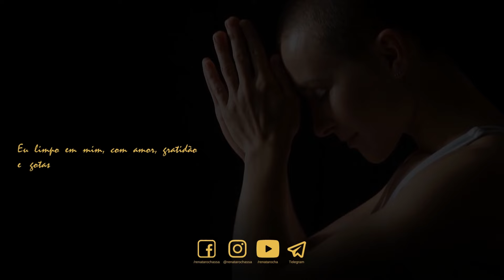MEDITAÇÃO PARA DORMIR - CONEXÃO COM O CRIADOR - ORAÇÃO | Milagre da Noite 🌻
🌻 Meditação para Dormir - Conexão com o Criador: Esta prática é um convite para você mergulhar dentro de si mesma, acessando uma conexão profunda com o criador, abrindo-se para receber insights valiosos e se reenergizando para alcançar seus sonhos e metas.

Esta é a versão reduzida.

❤️ Se esta ou alguma outra prática do canal lhe tocar de uma maneira especial, eu sugiro que a repita em um ciclo de 7 ou 21 dias seguidos e observe como se sente.

▶️ ASSISTA TAMBÉM  🧘🏽‍♂🧘🏾‍♀

Voz: Renata Rocha
Orações do Ho'oponopono: Morrnah Simeona 🙏🏽 🌻